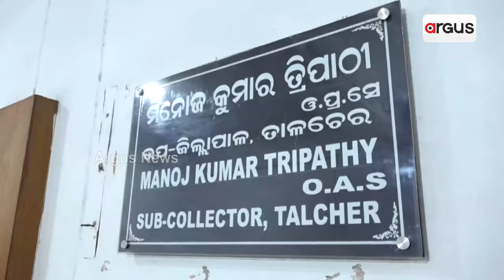ଗରିବଙ୍କ ଟଙ୍କାକୁ ଲୁଟ୍ କରୁଛି ବିଜୁ ଜନତା ଦଳ|| IT Raid || BJP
ଗରିବଙ୍କ ଟଙ୍କାକୁ ଲୁଟ୍ କରୁଛି ବିଜୁ ଜନତା ଦଳ: କାଳନ୍ଦୀ ସାମଲ, ବିଜେପି ନେତା ।